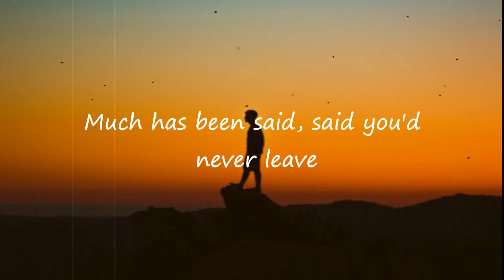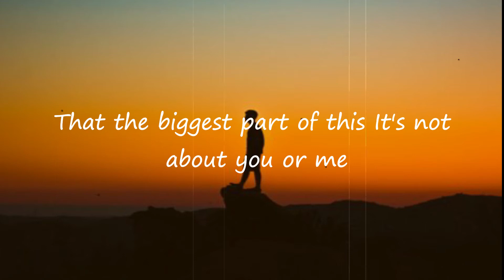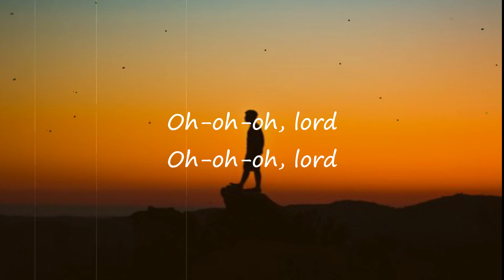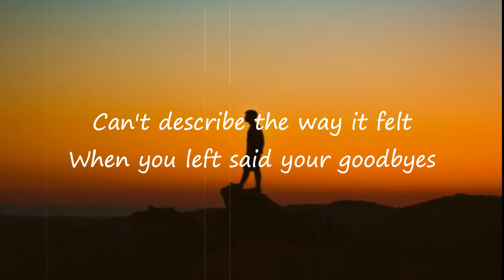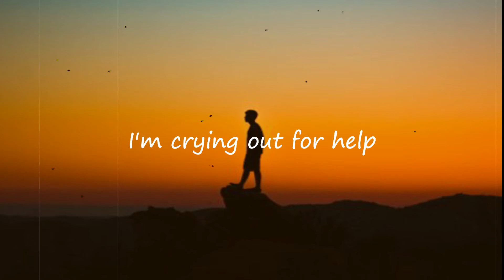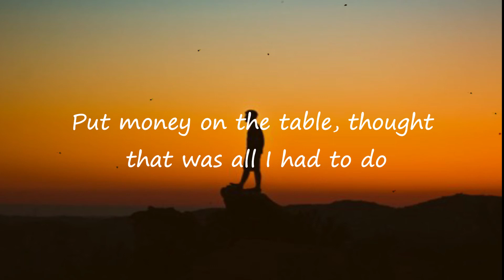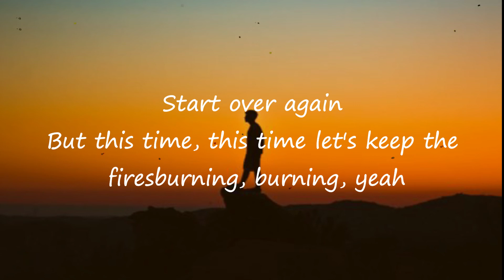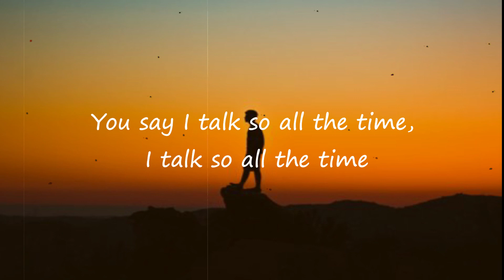Much has been said Bamboo